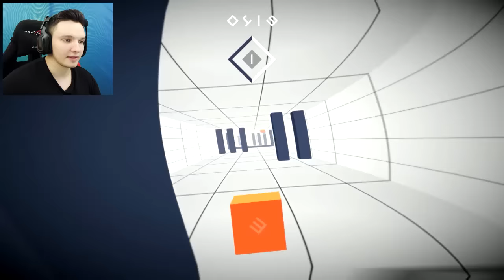MEINE GEHIRNZELLEN EXPLODIEREN | Velocibox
Hey, habe ein neues Spiel gefunden. Ist ziemlich frustrierend...